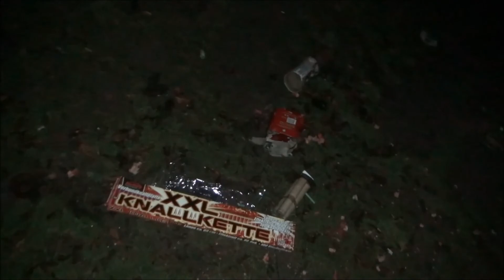Silvester Trailer 2013/2014 [Full HD]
Schaut in Full HD / watch in Full HD
Hab das Lied vorgestern im Fernsehen gehört und hatte dann so bock auf einen Trailer damit :-D Ich hoffe er gefällt euch, schneiden hat wie immer eine Weile gedauert...

Einige top Videos kommen nicht vor also bleibt gespannt es warten noch einige Leckerbissen auf euch :-)